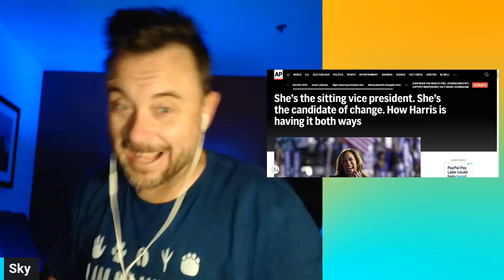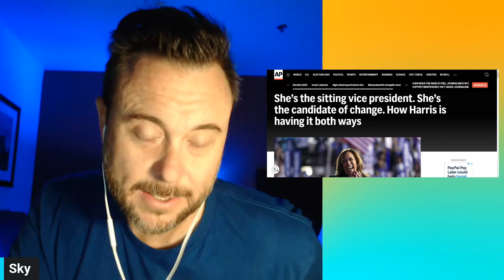Is Trump Good for Women?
Who is the best candidate for women?

I endorse no one.
Views expressed are mine alone and not those of any organization or group.